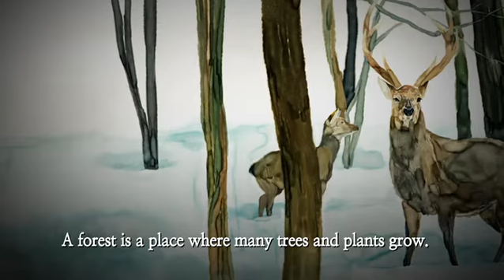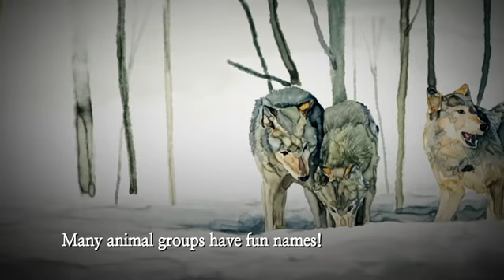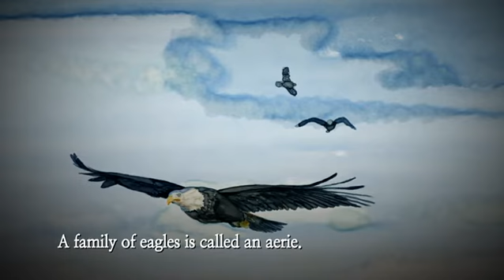엄마가 읽어주는 영어동화 - A Herd of Deer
공식 홈페이지 :
  A Herd of Deer

엄마와 아이의 유대감 형성에 도움을 주고, 가장 자연스럽고 편안하게 영어를 받아들이도록 한다.